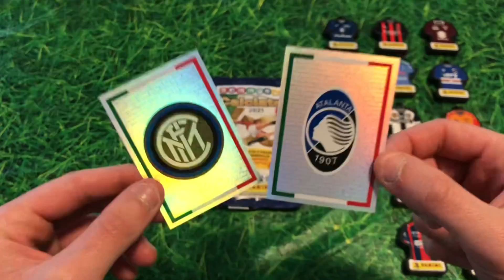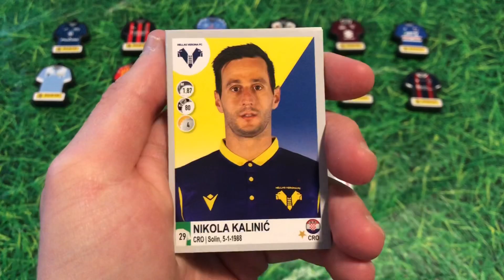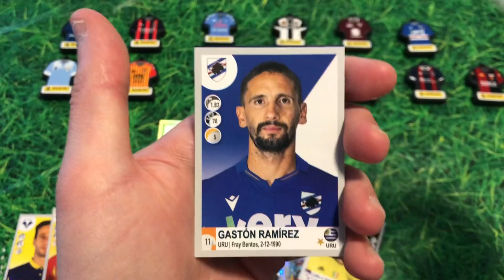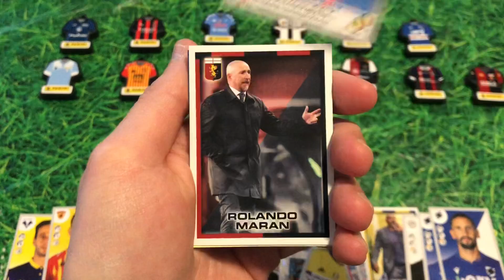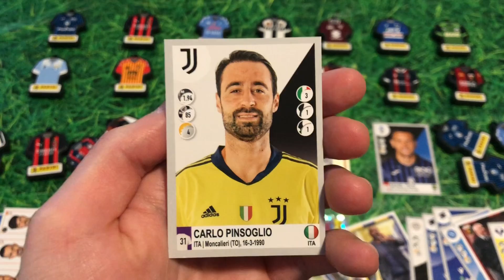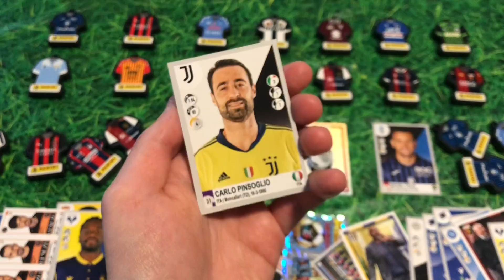GOMMAGLIE 2020-21🇮🇹CALCIATORI PANINI 2021 - PRONOSTICO INTER ATALANTA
Oggi torniamo con le gommaglie calciatori 2021.
Ci spacchetteremo ben 5 pacchetti di gommaglie alla ricerca dell 9 mancanti delle 20.
In più con i 5 pacchetti che troveremo all’interno delle gommaglie faremo io pronostico della partita Inter Atalanta in programma lunedì 8 Marzo a San siro.

SEGUITEMI TUTTI ANCHE SU INSTAGRAM📸